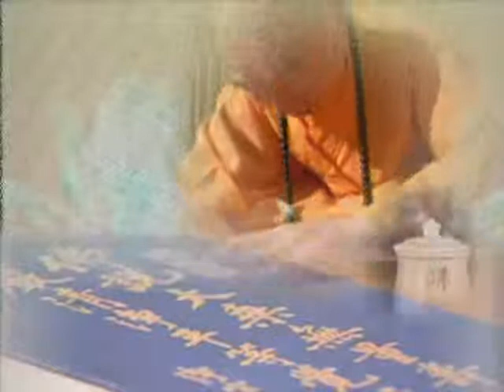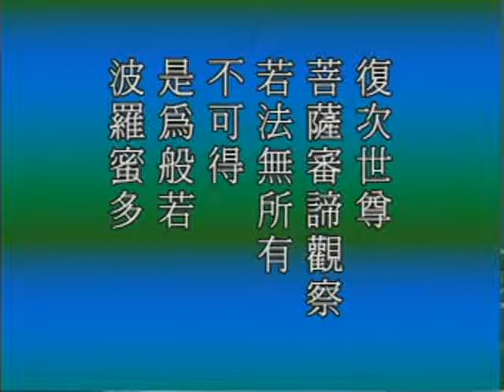生论讲记 109 / 126